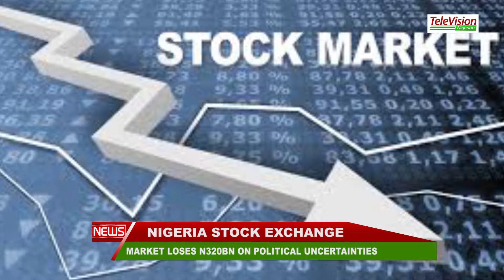MARKET LOSES N320BN DUE TO POLITICAL UNCERTAINTIES